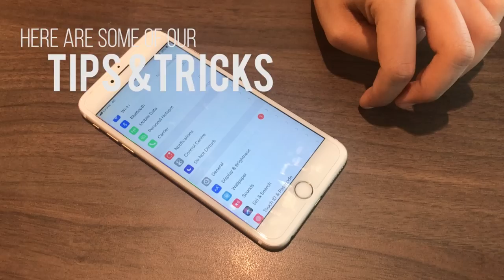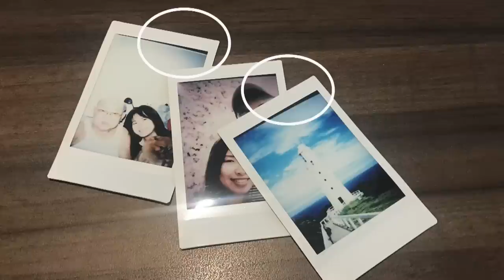Printoss Instant Photo Printer - Tips & Tricks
We tried out the Printoss Instant Photo Printer and wasted a box of Instax films so you don't have to! In this video, we've gathered some useful tips and tricks. Find out if this trending item from Japan is worth its price tag!

Post a request to get a traveller to help you purchase the Printoss Instant Photo Printer from Japan